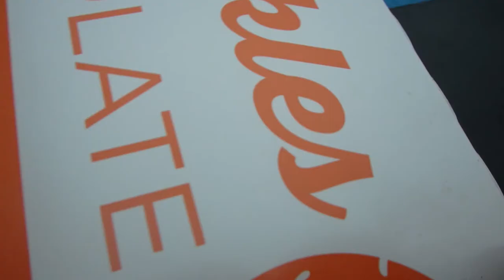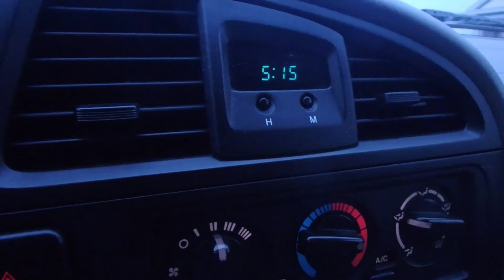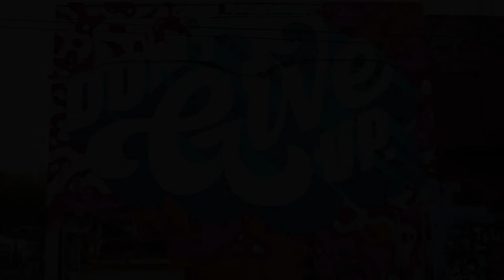He Liked My Tie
Got dressed up in a nice shirt and musical tie for my meeting with Chuck Surack at Sweetwater. Very awesome guy. Went to a family gathering to celebrate birthdays and finally getting back to the gym...again.

Cameras I Use
Tripods I Use